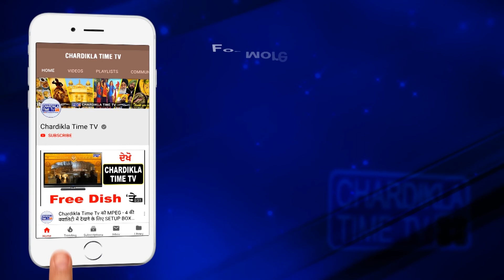ਸੰਗਰੂਰ ‘ਚ ਰਾਹੁਲ ਗਾਂਧੀ ਨੇ ਮੋਦੀ ਸਮੇਤ ਖੜਕਾਏ ਅਡਾਨੀ ਅੰਬਾਨੀ